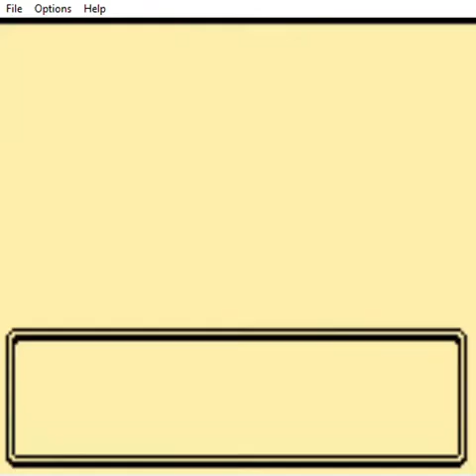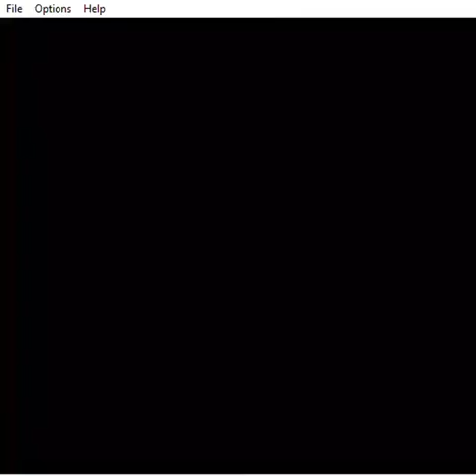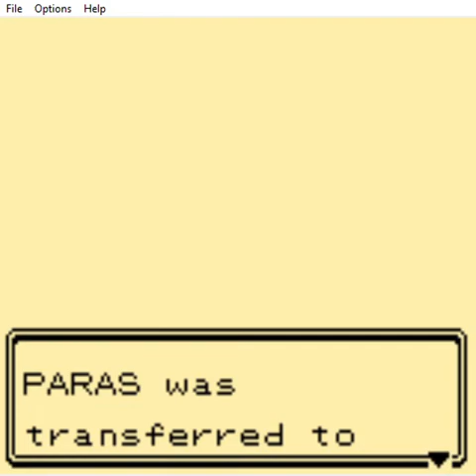Pokémon Blue Star Walkthrough Part 4 Over the Mount Moon and through Team Rocket!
Hey guys so here's part 4 of Pokémon Blue Star. This is a Pokémon Hack of Pokémon Blue, Pokémon Red, and Pokémon Yellow. So in our way through the Cave we encounter a evil team that wants to rule over us, team rocket. with that said enjoy!!  Other hacks that I play are Pokémon Saiph, Pokémon Chatty Yellow, Pokémon Sors, Pokémon Orange, Pokémon 2050, and Pokémon Red, and Lastly Pokémon Blue Star